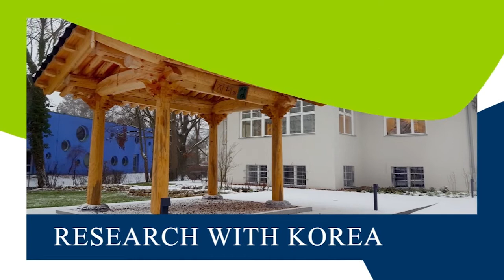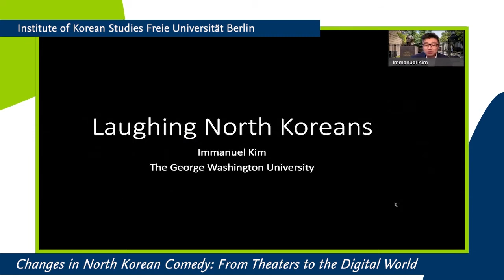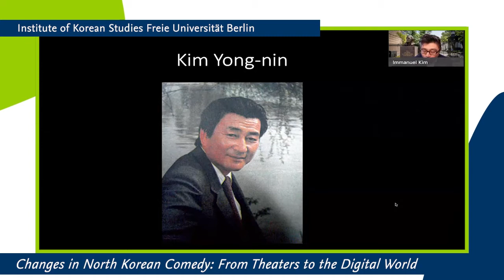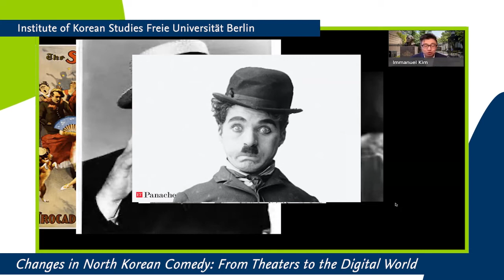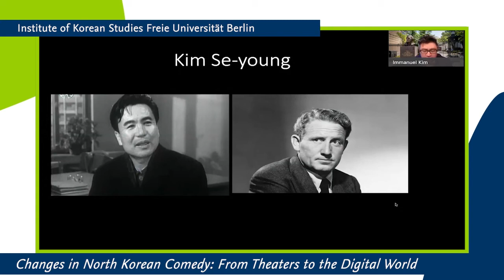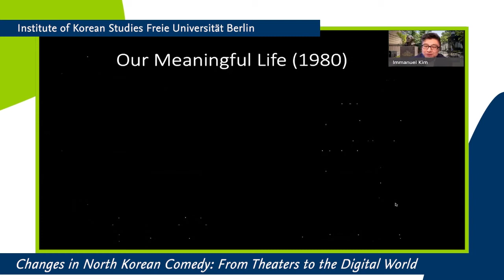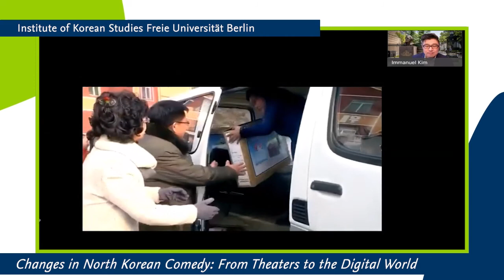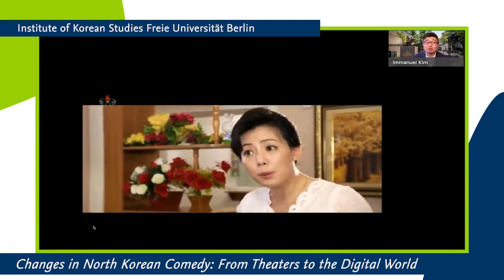Dr. Immanuel Kim - Changes in North Korean Comedy: From Theaters to the Digital World-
KDIS-FUIKS KEC Summer Special Lectures on North Korea 2021/2022WS
''Looking at North Korea from Different Angles''

Dr. Immanuel Kim (The George Washington University, USA)